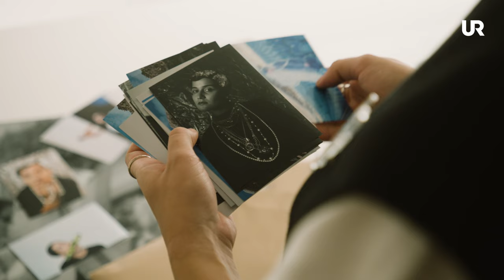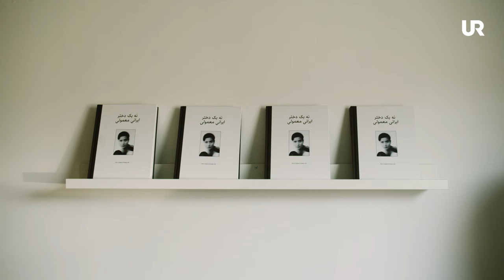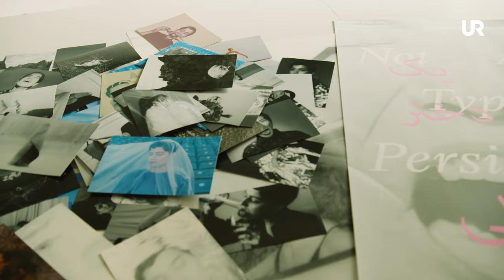"Min mamma är min största motivation" - Atoosa Farahmand | Konstnär i diaspora | Skapa konst i exil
Efter flykten från Iran till Sverige vill Atoosa Farahmand uppfylla sina drömmar inom konst. Hon använder foto och videokonst för att lyfta sina personliga upplevelser som kvinna, flykting och queerperson. Hon hoppas att en dag kunna åka tillbaka till Iran och ställa ut sin konst där och att hennes mamma ska kunna få se sin dotters konst framför sig.

ORDLISTA, lärde du dig något nytt ord? Kommentera! :

Diaspora: Spridningen av en grupp människor från deras hemland till andra delar av världen, oftast på grund av politiska eller ekonomiska skäl.

Komplext: När något är svårt att förstå för att det har många olika delar.

Identitet: Hur vi ser oss själva och vem vi känner att vi är. Ens personlighet, bakgrund och känsla av tillhörighet.

Intresserad: Att vara nyfiken och vilja veta mer om något.

Upplevelser: Saker som händer med oss i livet. De kan vara positiva eller negativa, och formar oss som personer.

Queer: Ett uttryck för människor vars sexualitet eller könsidentitet inte stämmer överrens med de traditionella normerna.

Queerperspektiv: Att se saker genom ögonen av queer-gemenskapen.

Bemöta: Att svara eller hantera något, ofta en situation eller en åsikt.

Queerperson: En person som identifierar sig med eller relaterar till queer-gemenskapen.

Avslappnad: När någon är lugn och obekymrad, utan stress eller oro.

Beskriva: Att förklara eller berätta om något.

Publikation: Något som skrivits och delas, som en bok eller en artikel.

Exil: Att vara tvungen att lämna sitt hemland och bo någon annanstans.

Motivation: Den kraften som får oss att vilja göra saker.

Vi lyfter röster, erfarenheter & kunskap - av och med personer med migrationsbakgrund. Produceras av UR. Vi finns på UR Play, Instagram, Youtube och Facebook.